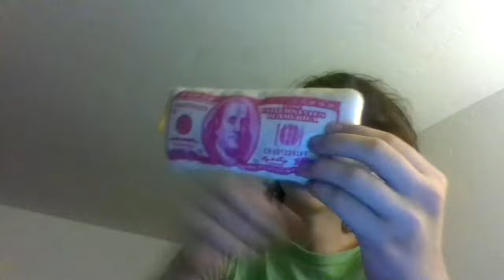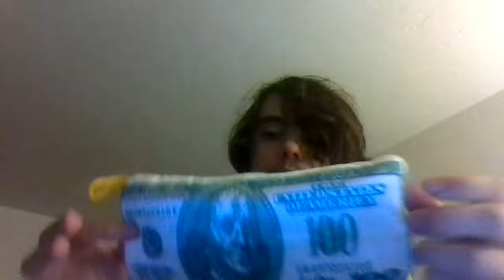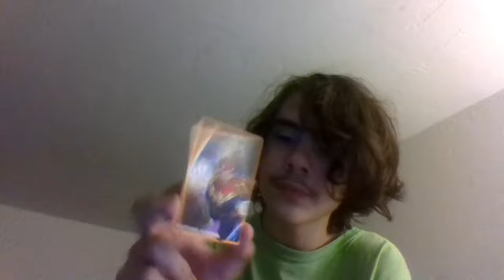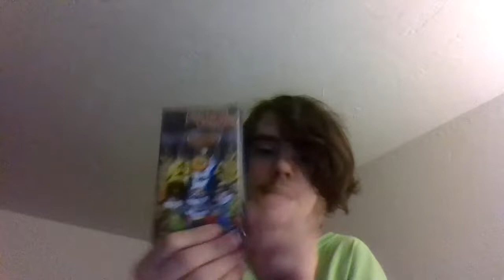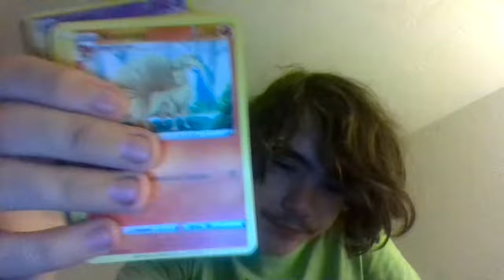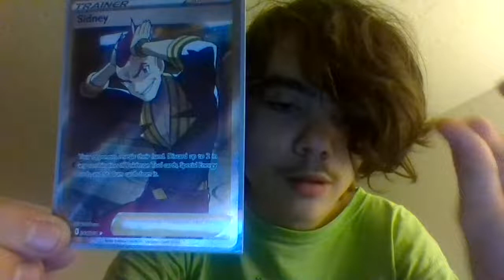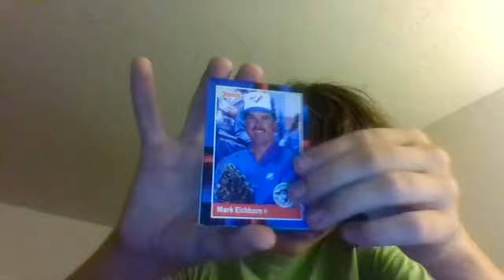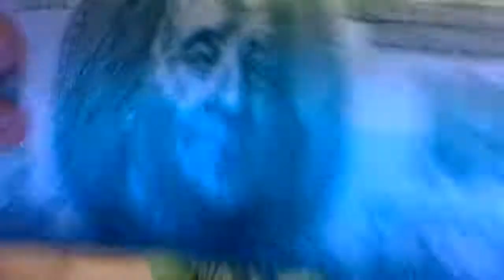fun at knoebels :)